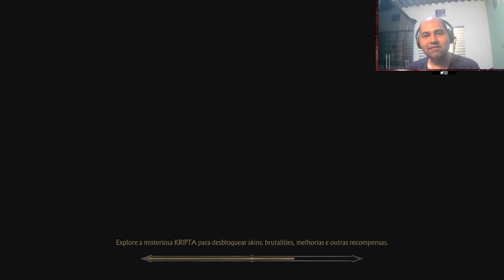Mortal Kombat 11 Ultimate: Coringa vs Sub-Zero (PS5) - PT-BR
Esse vídeo é do jogo de Playstation 5 chamado Mortal Kombat 11 Ultimate, eu jogando com Coringa contra Sub-Zero.

Informações de Mortal Kombat 11 Ultimate:

Ano de lançamento: 2019
Plataforma: Diverso
Desenvolvedor: NetherRealm Studios
Gênero: Luta